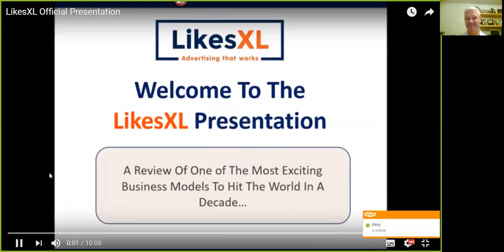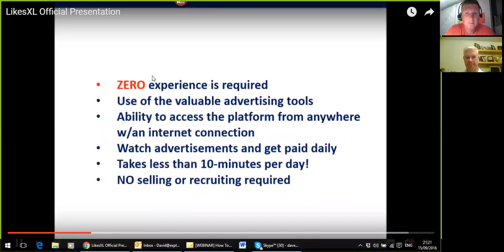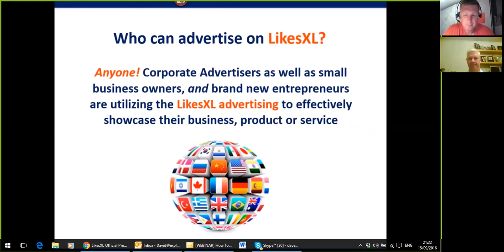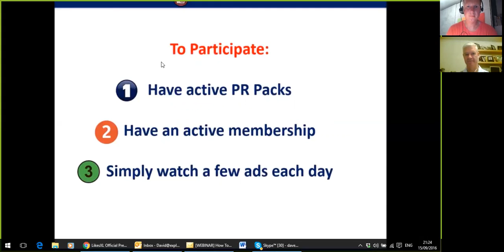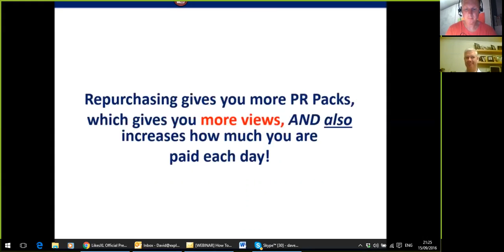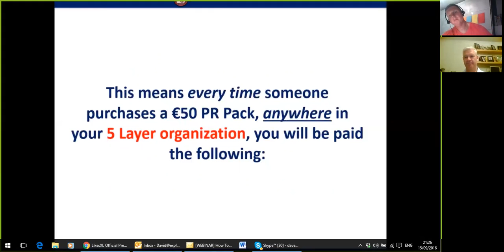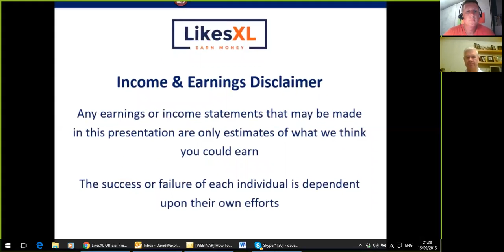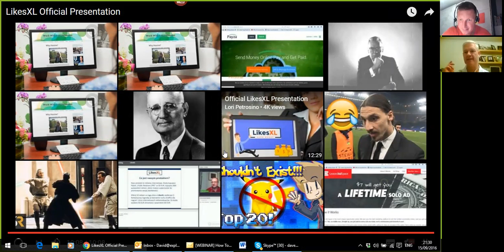Start your own online business from home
Start your own online business from home and get paid every 30 minutes when you watch adverts.